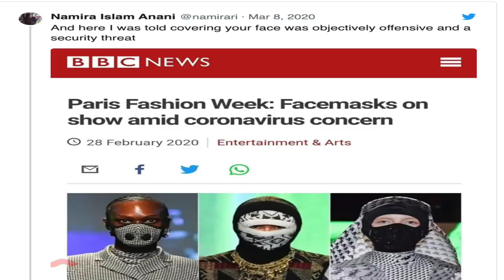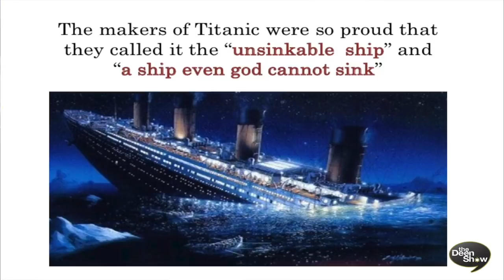France where Face Veil is Banned, Now Forcing People to Wear Veil Because of Coronavirus